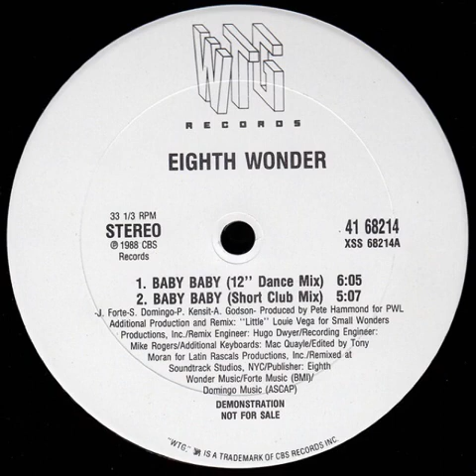Eighth Wonder - Baby Baby (12” Extended Dance Mix)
1988 12” Promo
Additional Production Remixed & Edited By DJ Tony Moran & Little Louie Vega For A Small World/Latin Rascals Productions
1988 WTG Records